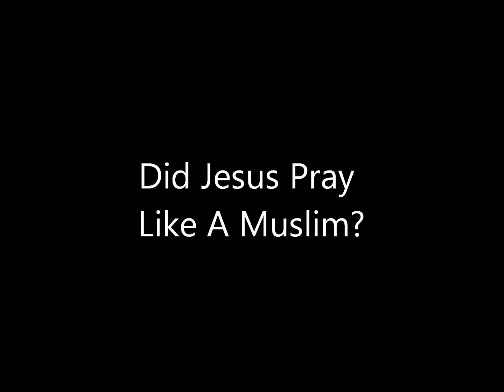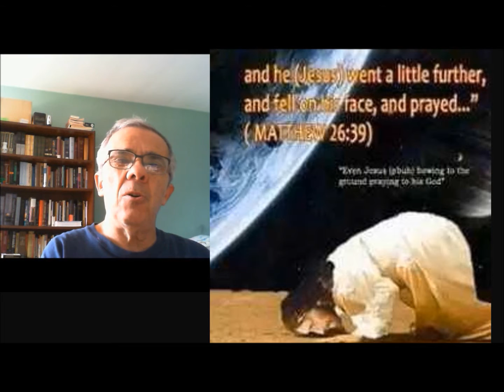Proving Islam False - Did Jesus Pray Like A Muslim?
Did Jesus Pray Like a Muslim?